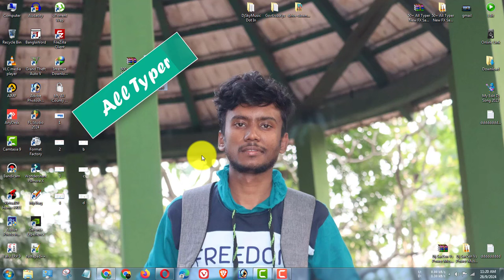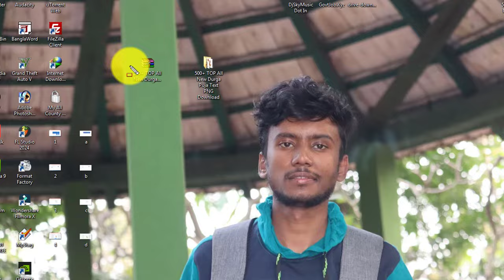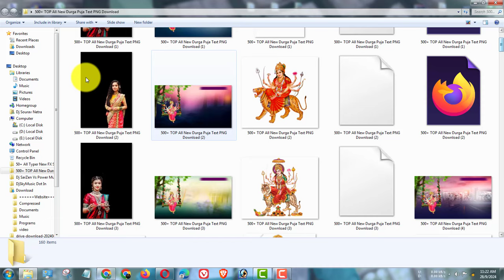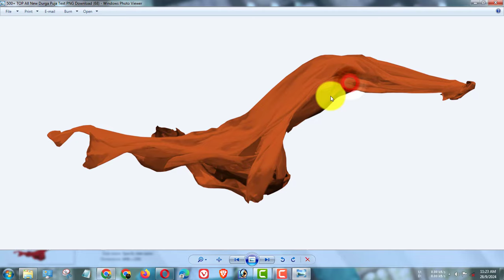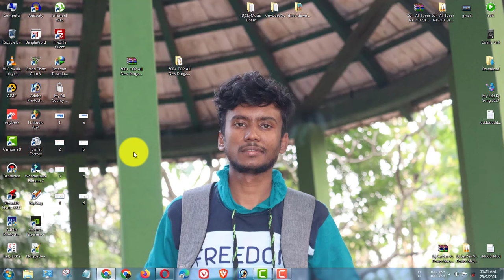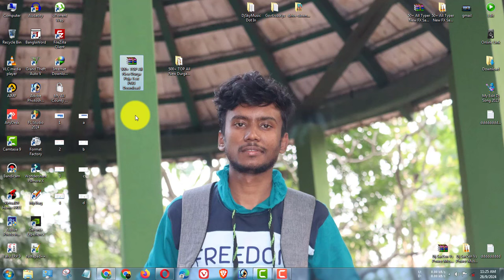500+ TOP All New Durga Puja Text PNG Download | Navratri background images | Navratri PosterMaterial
500+ TOP All New Durga Puja Text PNG Download | Navratri background images | Navratri PosterMaterial